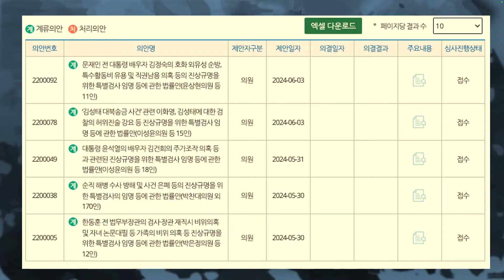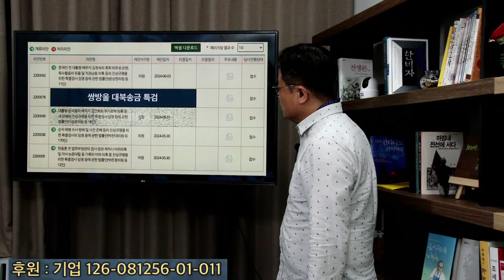11개 상임위 법대로 선출 끝!! 다음은 4대 특검 관철